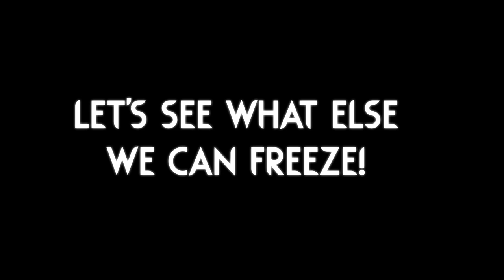FREEZE Magic CAT! 🧊 | Rain World Downpour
Ever wanted the ability to freeze enemies? :D
Craft these awesome frozen spears and freeze lizards to your heart's content! :)
The art for this slugcat is also absolutely lovely! Those ears give me made in abyss vibes for some reason xD

The mod is called "The Glacier" and it is made by "masro" and "Hwitcold"